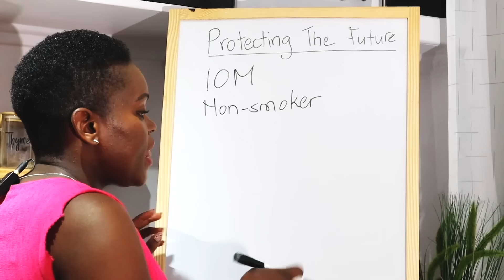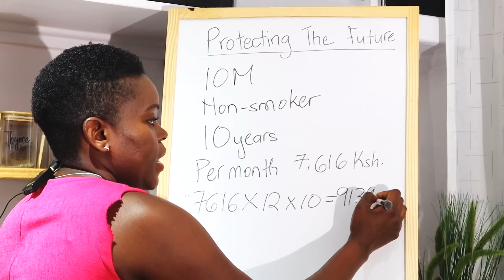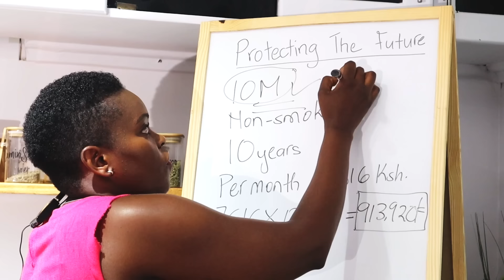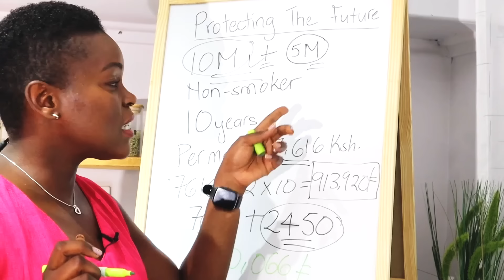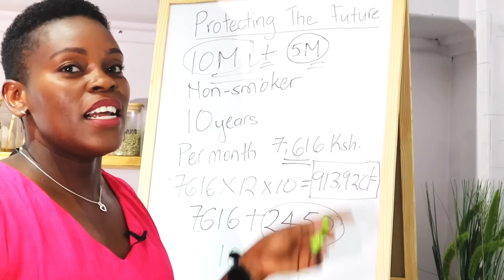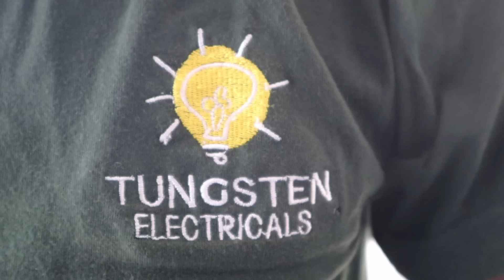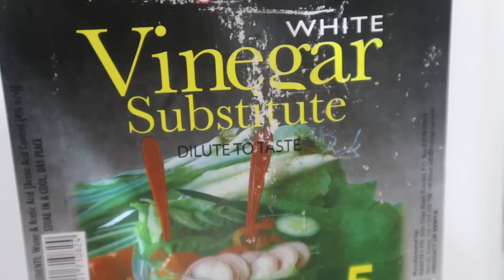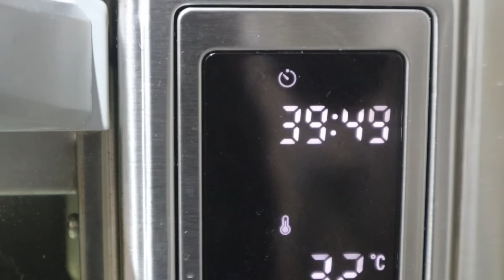1 Regret After 12 Years Of Marriage!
🔴 Suzy's Homestead Monthly MEAL PLAN + GROCERY LIST package: To buy online (MPESA/CARD) PAYPAL To join MOTIVATED MOM CLUB (MPESA/CARD) PAYPAL

✳ SUZY'S AMAZON SHOP